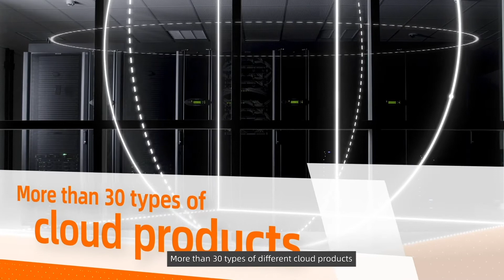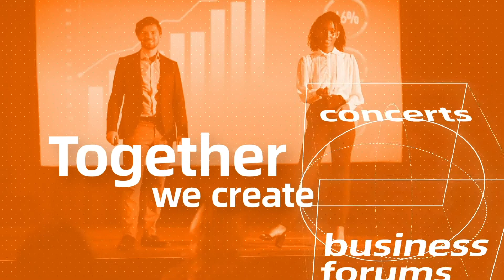Alibaba Cloud x Olympic | Sports On The Cloud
AlibabaCloud has deployed more than 30 innovative tools to support these special games. It’s stable, secure, and has strong processing ability. Watch the video to glimpse at the future of sports.